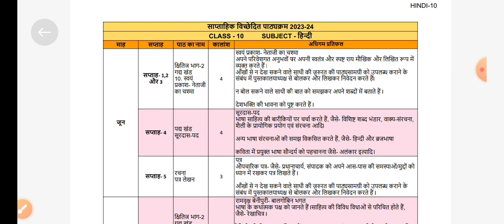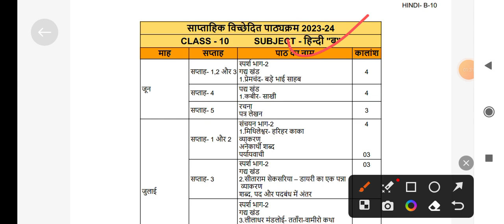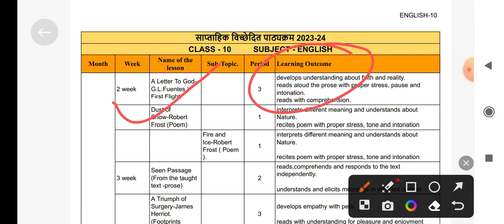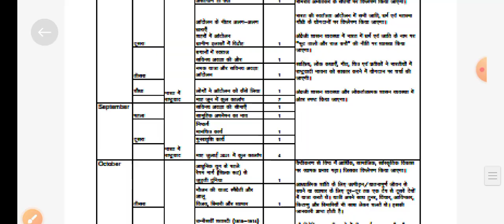इंतजार खत्म क्लास 10th सिलेबस हुआ जारी। ऐसे डाउनलोड करें अपना सिलेबस